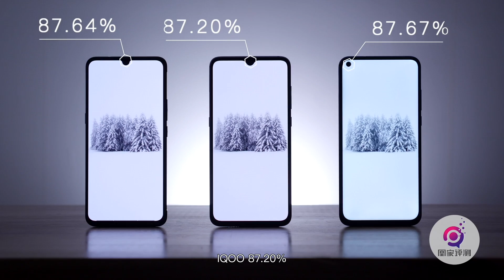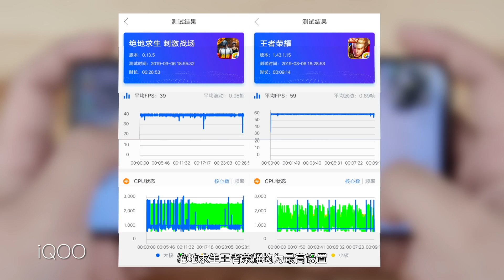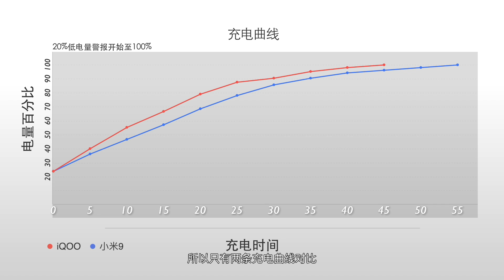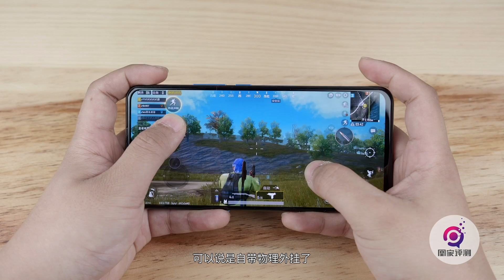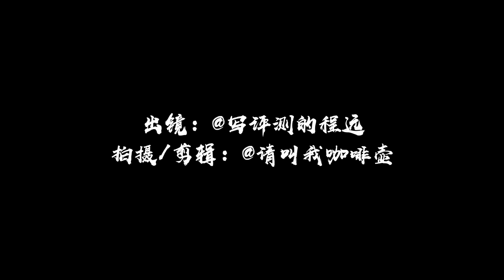3000元购机指南：谁才是最适合你的性价比旗舰？| 凰家评测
如果你只有3000块左右预算，并且打算购买一部旗舰手机，那么可能会在以下三款机型中有所纠结：小米9、荣耀V20、iQOO。这次我们就来对三款手机进行一次横评，找出最适合你的性价比旗舰~快点来戳视频吧！